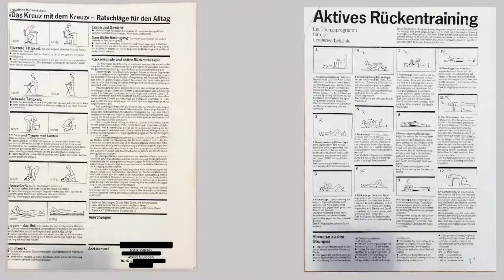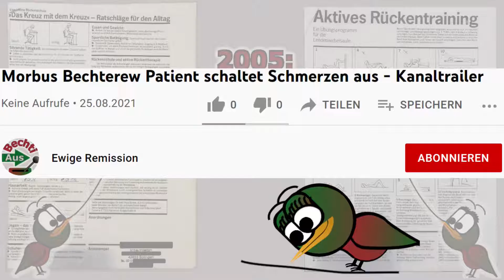Morbus Bechterew Patient: Meine Erfahrung mit Sport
Pilates, Joggen, Schwimmen, Krafttraining. Meine Erfahrung als Morbus Bechterew Patient.

Sport half mir und verbesserte meine Beschwerden. Im mehrjährigen Verlauf ging es trotzdem bergab mit mir. Entzündungen und Schmerzen zwangen mich immer häufiger zu längeren Sportpausen. Aber die Sportpausen verschlimmerten meinen Rücken weiter. ➜ Ein Teufelskreislauf.

Diesen Teufelskreislauf habe ich erst durchbrochen als ich eine Methode fand meine Symptome auszuschalten.

Schmerzen und Entzündungen raubten mir meinen Schlaf, meine Bewegung und Lebensfreude. Mein Rheumatologe diagnostizierte Morbus Bechterew – eine unheilbare Krankheit.

Dann fand ich die Lösung. Den Aus-Schalter für meine Symptome.

Jetzt lebe ich ohne Schmerzen, ohne Entzündungen und ohne Medikamente.
Ich habe mein Leben wieder zurück. Ich schlafe erholsam. Ich renne mit meinen Kindern. Ich habe genügend Energie für meinen Beruf, meine Frau und meine Kinder.

Ich zeige:
- wie ich symptomfrei geworden bin
- wie ich symptomfrei bleibe
- den wissenschaftlichen Hintergrund hierfür